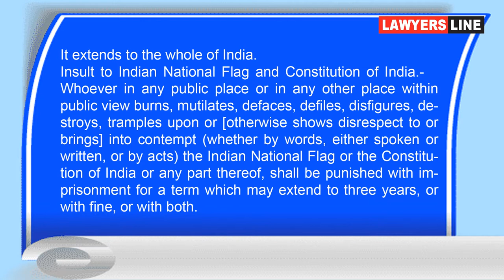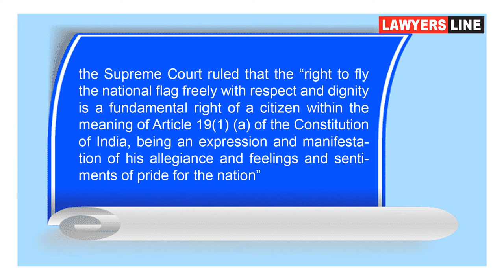Contempt for the National flag must be eradicated |The Prevention of Insults to National Honour Act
The contempt for the national flag must be eradicated.
தேசிய கொடி அவமதிப்பு அறவே அழிக்கவேண்டும்

Advocate : Madras High Court

State President : FFLAAC (Federation for free legal aid and anti corruption)